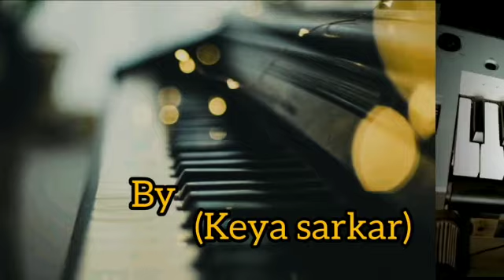La Raspa..... Alfred's Adult Level 2.......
Teacher demo. This Latin folk tune is found on page 28 of the Alfred's Adult in one course level 2. It is a Mexican stamping dance and with the "Accelerando poco a poco al fine"(Getting faster little by little to the end). It is a great song for working on that 6\8 rhythm.

If anyone having any request to play the music please do comment.